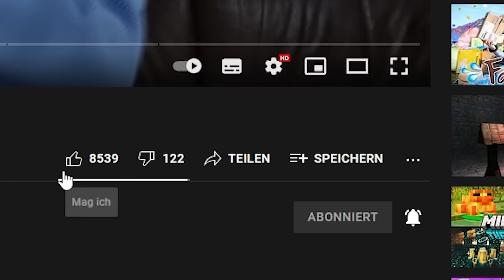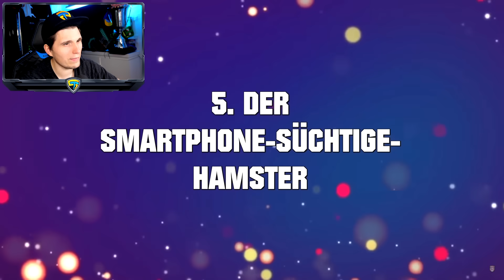Paluten REAGIERT auf 7 ARTEN von SCHÜLERN auf KLASSENFAHRT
Ich reagiere auf: @LiDiRo